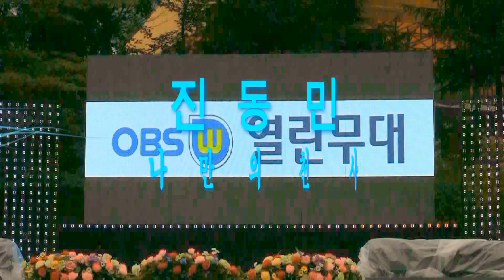가수 진동민-나만의천사(2013 어메리칸드림랜드 썸머축제-OBSw '13.06.22)